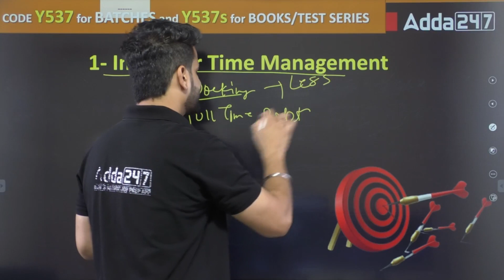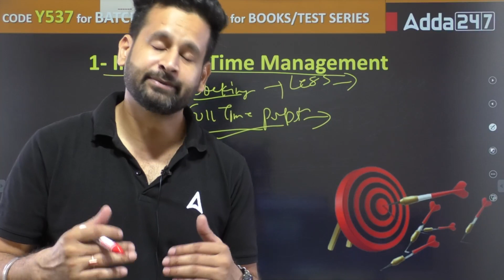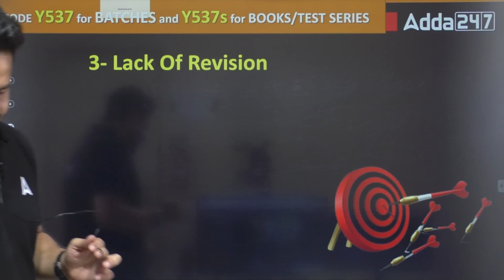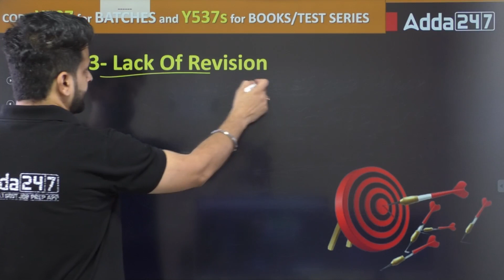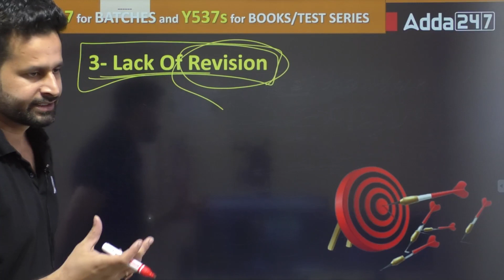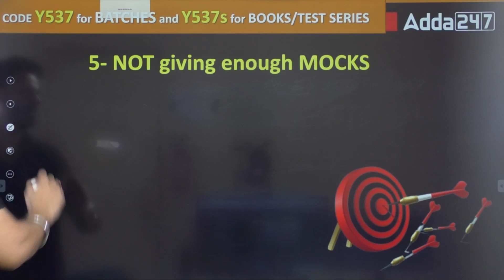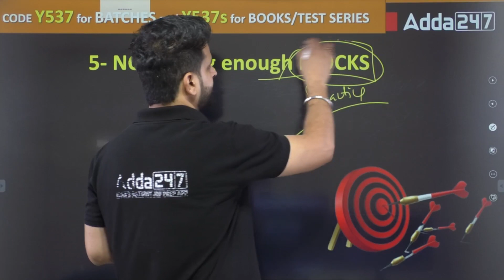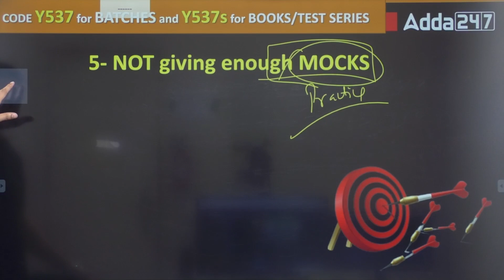Mistakes to Learn from RBI Grade B 2022 | RBI Grade B Preparation 2023 | By Gaurav Singh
Mistakes to Learn from RBI Grade B 2022. In this detailed Video, We'll discuss about the mistakes which was done in NABARD Grade A 2022 exam. NABARD Grade A Preparation Strategy with Gaurav Singh.